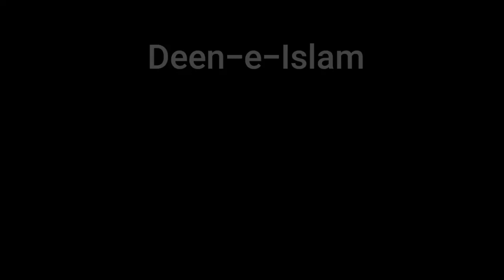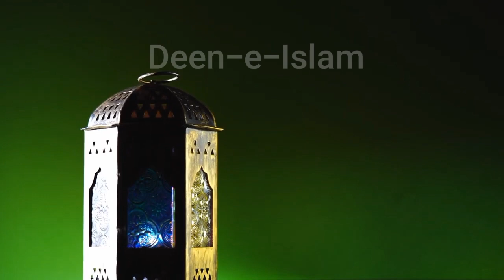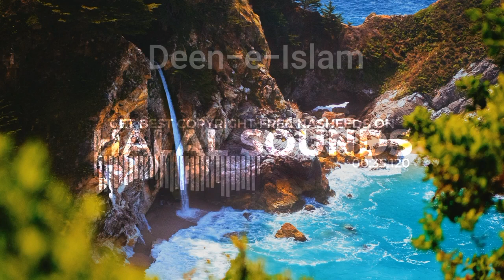رخ مصطفی کو دیکھا تو دیوں نے جلنا سیکھا | نعت